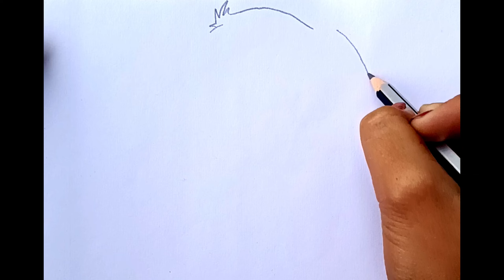A cute puppy drawing easy step by step | dog drawing easy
dog drawing easy for kids
dog drawing
dog drawing simple